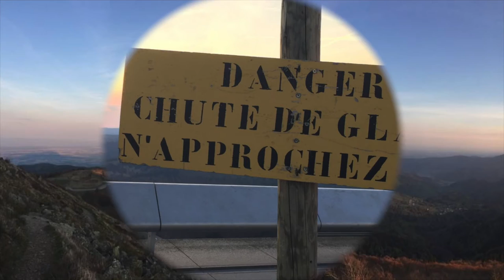Time Lapse and pictures of the sunset / Time Lapse et photos du coucher de soleil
07/05/2016  Grand Ballon - Vosges ( France )

Le Time-Lapse est à 50 photos par secondes  (1086 images)

The Time-Lapse is made with 50 pictures per seconds (1086 pictures)